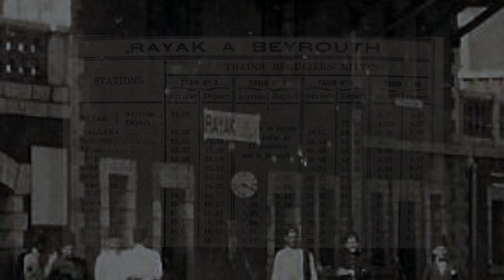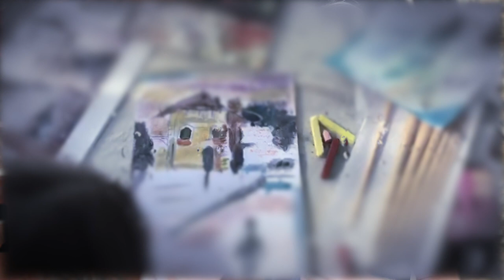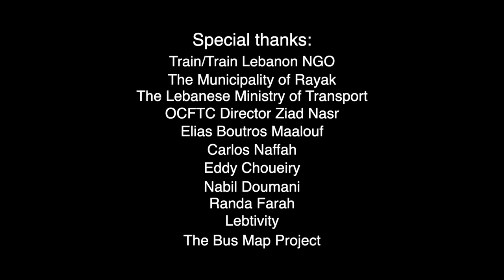Reviving Rayak (Trains in Lebanon)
The train station at Rayak in the Bekaa Valley, Lebanon used to be one of the most important junctions and train factories in the Middle East- connecting the three continents of Europe, Asia and Africa.
Artist Tom Young evokes the great days of the trains in Lebanon in his paintings. With art and an on-site exhibition in August 3rd-4th 2019, in collaboration with Train/Train Lebanon NGO, he hopes to help revitalize both the honoring of memory and the project to get the trains running again- for several important social, environmental and economic reasons. This particularly important now as the environmental crisis deepens in Lebanon, with more cars clogging up the roads and no investment in a public transport infrastructure.

Filmed by Charles Kassatly and Tom Young
Directed and Edited by Charles Kassatly

Special thanks:

Train/Train Lebanon NG0
The Municipality of Rayak
The Lebanese Ministry of Transport
OCFTC Director Ziad Nasr
Carlos Naffah
Eddy Choueiry
Nabil Doumani
Elias Boutros Maalouf
Randa Farah
Lebtivity
The Bus Map Project
Riders Rights